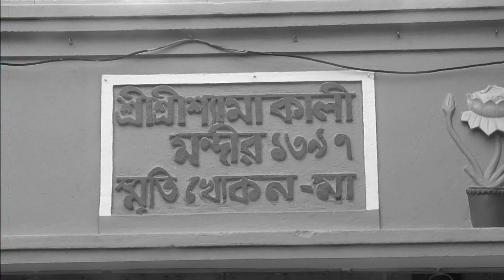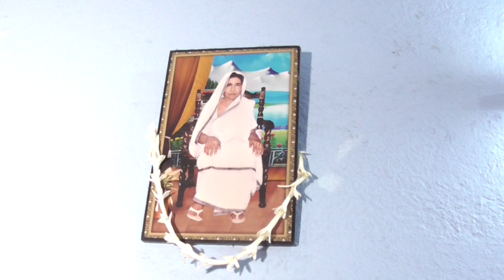Suman Weds Rachna 2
Suman Weds Rachna at Gourangapur, Bighati, Bhadreswar, Hooghly.